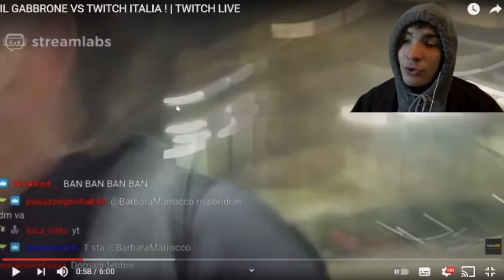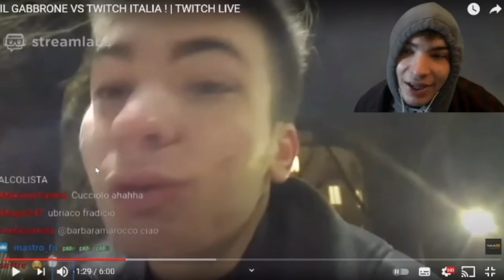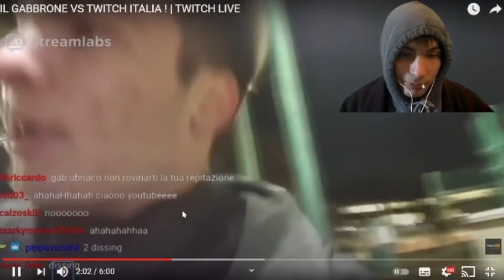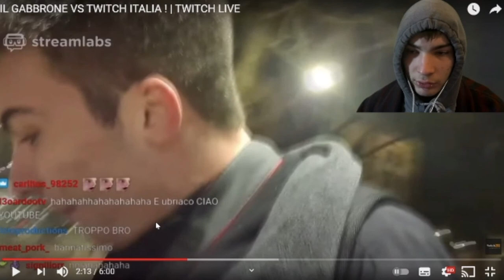il Gabbrone reagisce e commenta il suo sfogo vs Twitch Italia (TWITCH)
il Gabbrone in live su twitch, reagisce e commenta al suo duro sfogo contro twitch italia, chiedendo scusa agli interessati!!! Enjoy! ;)